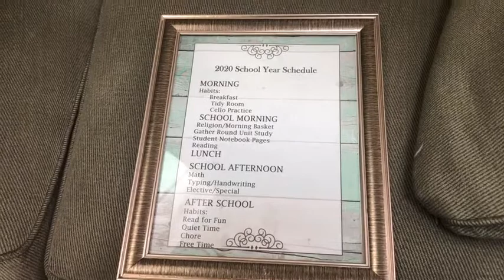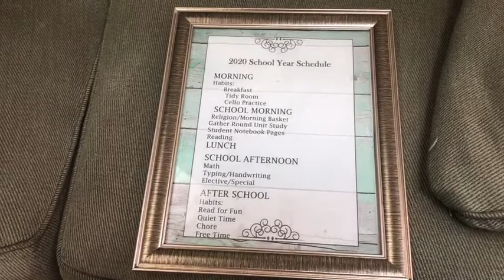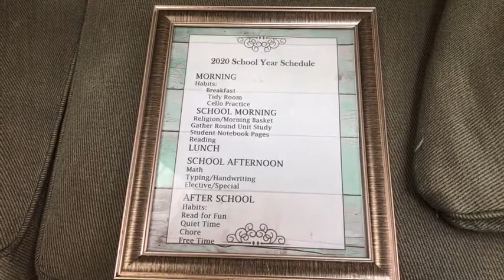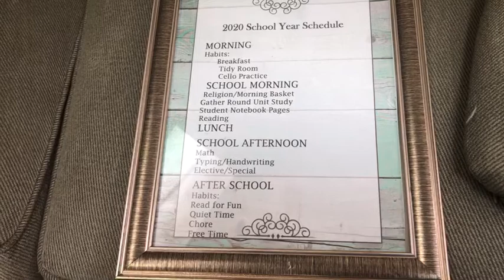How We Homeschool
I have had so many questions about how we homeschool from new families to homeschooling.  I decided I would do a series of videos about homeschooling.  In this video I explain how we homeschool, what works for our family in terms of scheduling, where we homeschool in our home, juggling homeschool/work and family responsibilities as well as pictures of our homeschool room.